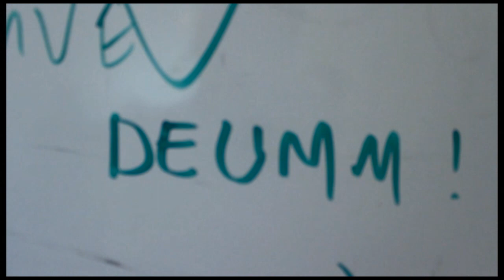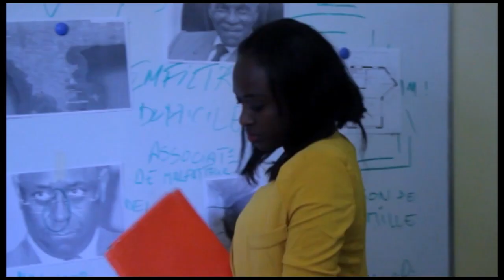Pacha Hebdo : Opération "Reubeu Deum" secret défense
Selon les dernières informations, L’État est infiltré au plus haut niveau par une race étrange. En effet le Président et sa famille sont suspectés d’anthropophages. La sécurité nationale est menacée. La machine des renseignements généraux est activée par le général ‪#‎PACHA‬ chef des services secrets. Un seul mot d’ordre: élucider cette affaire dans le secret le plus total. ‪